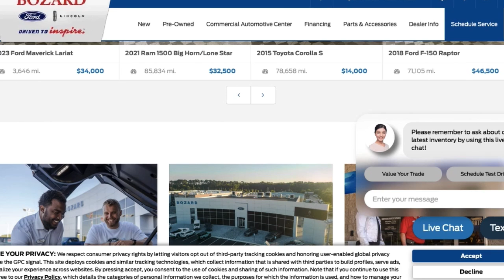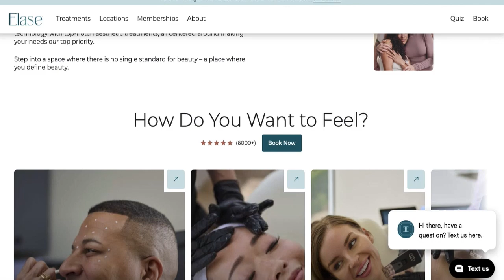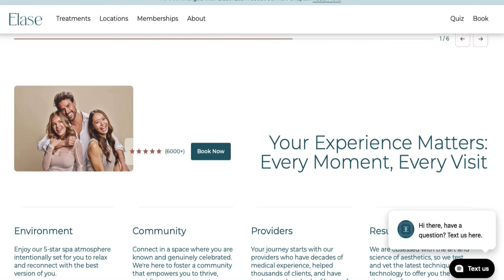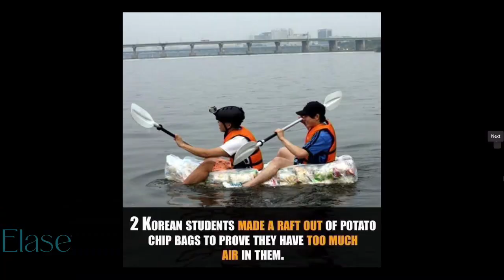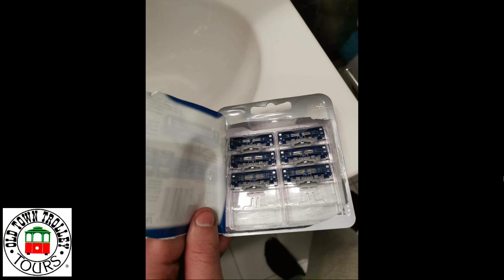Today we talk to St. Augustine Youth Services. An emotional discussion you won't want to miss.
Today we talk to a young man who went through foster care, and was adopted after 10 years, only to realize that his adoptive parents were abusive. Tyrel sits in with us for a powerful discussion of how this impacted his life, and how he found his purpose through  St. Augustine Youth Services. An emotional discussion you won't want to miss.

Download The 904 Now App on the App Store and Google Play for news clips, full episodes, mugshots, traffic reports, and exclusive merch you won't find anywhere else.

St. Augustine This Evening: The Mike Davis Show hosted by Mike Davis and Producer Amanda, live Mon. through Thurs. at 5 p.m. on St. Augustine This Evening's Facebook Page & The 904 Now App.